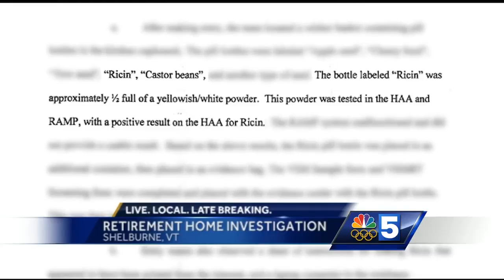FBI: Woman admits making ricin, testing it on Wake Robin residents